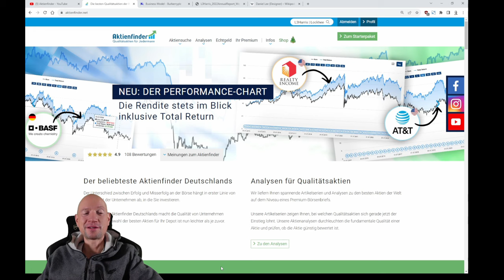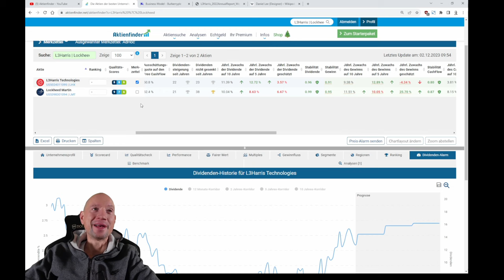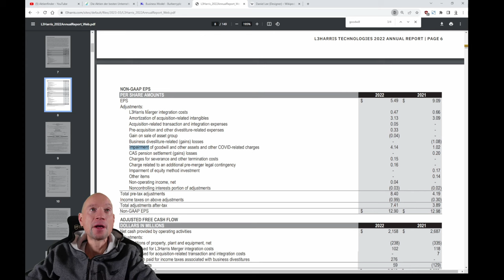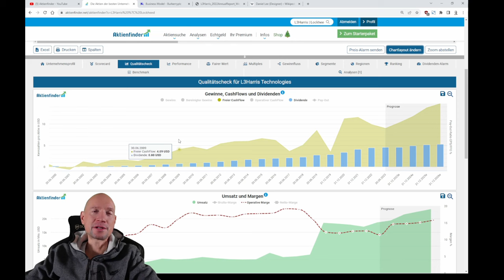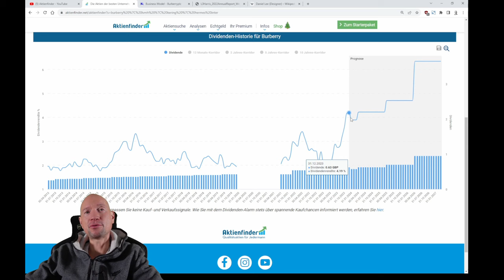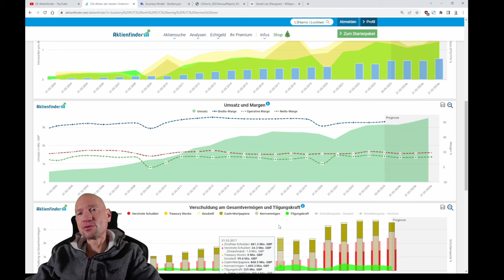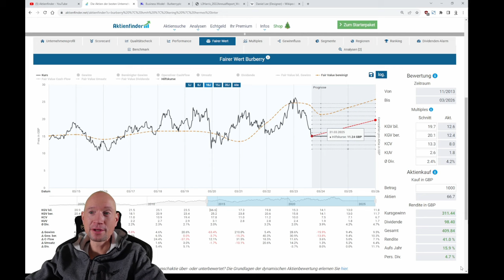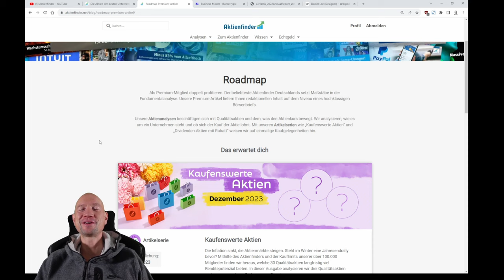Dividenden Aktien mit Rabatt! Dezember 2023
0:00 Dividenden-Aktien mit Rabatt!
1:00 Aktie Nr. 1
6:20 Aktie Nr. 3